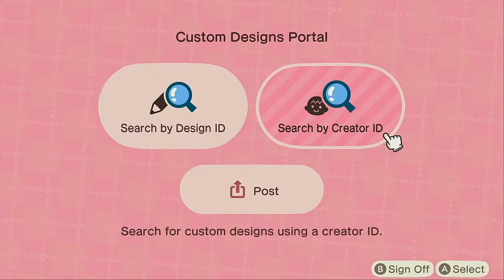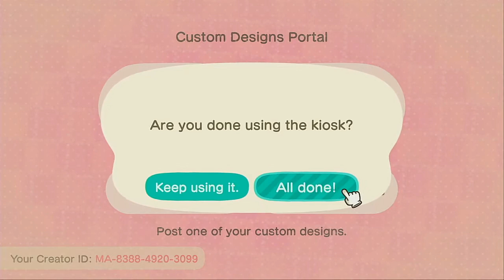Animal Crossing: Various Days (2)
This footage is free to use! Please credit @misnina_star!